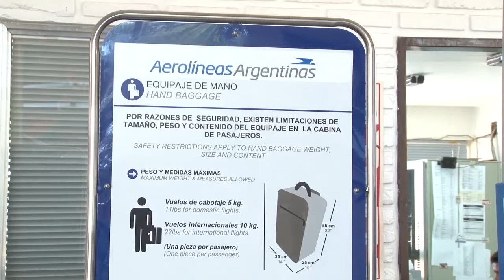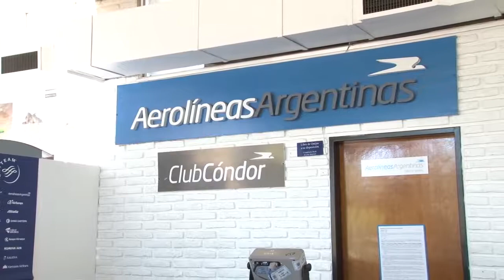Aumentó el Dólar y cayeron las ventas de Viajes